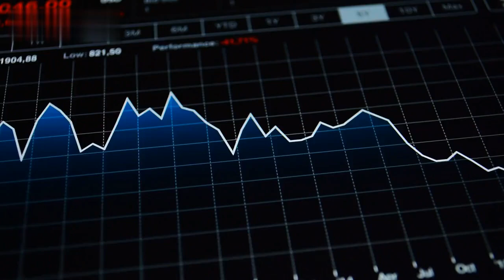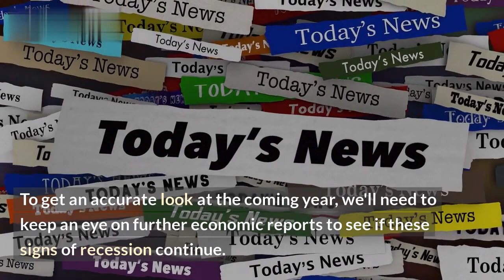U.S. GDP Rises Amid Recession Fears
Are you concerned about the state of the economy and the possible onset of a new recession? In this video, we take a look at the surprising news that the US GDP has risen, providing a glimmer of hope that a sustained economic downturn may still be avoided.\n\nWe discuss the latest data released by the US Department of Commerce, and how it shows that US GDP grew by 2.1% in the second quarter of 2019. We consider what this might mean for businesses and consumers. We also will examine some of the potential short-term and longer-term implications of this data.

We talk about how the boost to the economy could be a sign of increased consumer confidence, and discuss the next steps for economic policy if this trend continues. Finally, we provide a few recommendations on how businesses can best prepare for any future fluctuations.

Whether or not we are heading into a recession, this latest news is sure to spark an interesting conversation.

List:
1. Latest US Department of Commerce data
2. US GDP rose by 2.1% in the second quarter of 2019
3. Analysis of short-term and long-term implications
4. Potential boost to consumer confidence
5. Next steps for economic policy
6. Recommendations for businesses